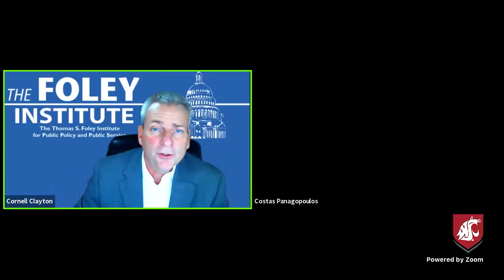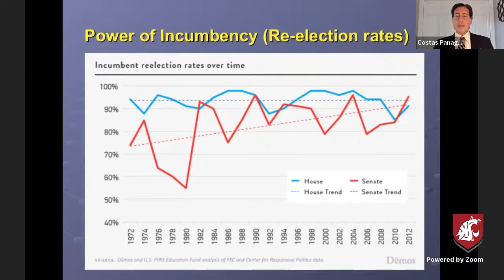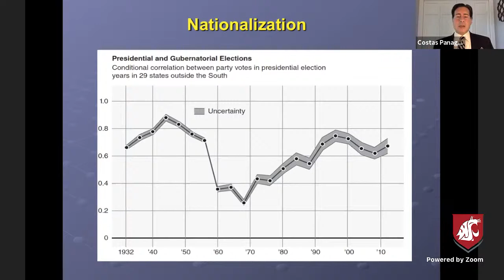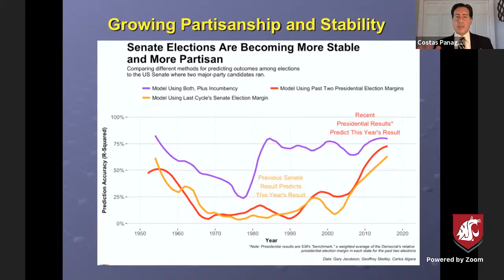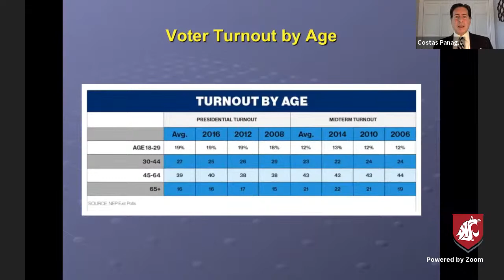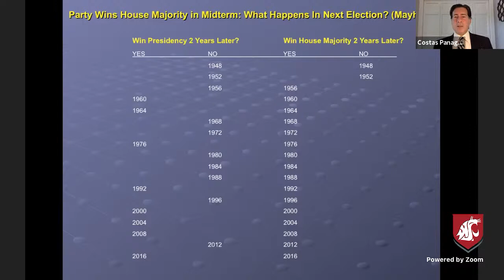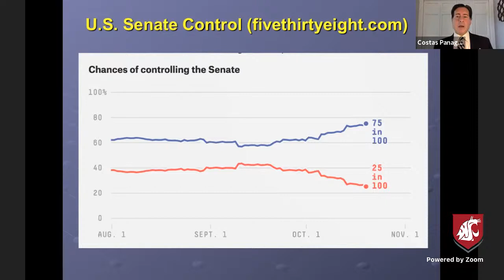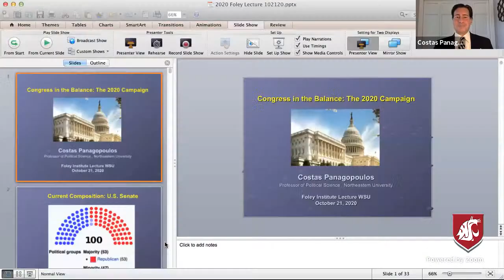Congress in the balance: The 2020 campaign with Costas Panagopoulos, Northeastern University